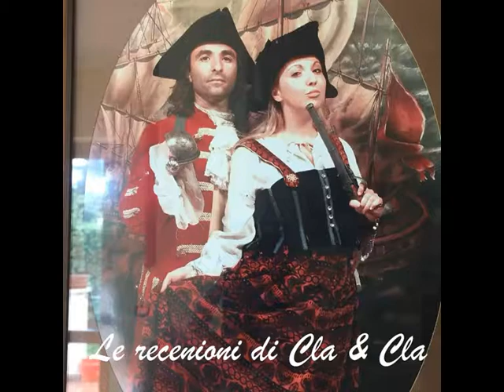Gli uomini d'oro - Recensione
Commento a caldo, appena usciti dal cinema, del film "Gli uomini d'oro". Enjoy!!